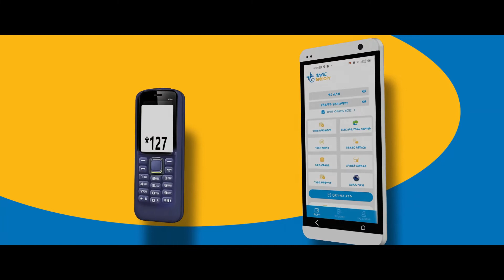ቴሌብር ዓለም አቀፍ ሃዋላ የዘመኑ ምርጥ መላ